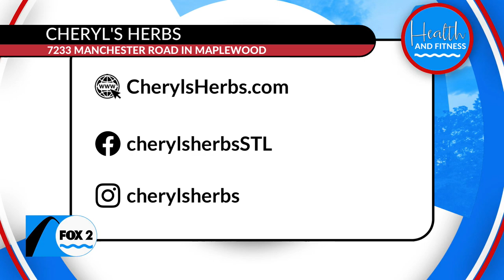It’s all about the circulation system – the herbs that help the heart!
Cheryl’s Herbs has a vast array of herbs for every type of health issue. Today, Tiffany Jones gives us several options of herbs that could help with heart health. She brought in herbs that historically have been used to decrease high blood pressure, tone blood vessels, and lower the likelihood of developing cardiovascular plaques.